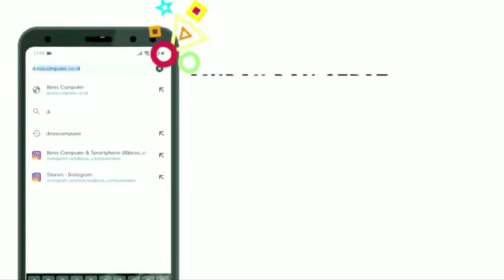spesial 30-06-2020 Laptop gaming banjir bonus up seharga 800 ribu !